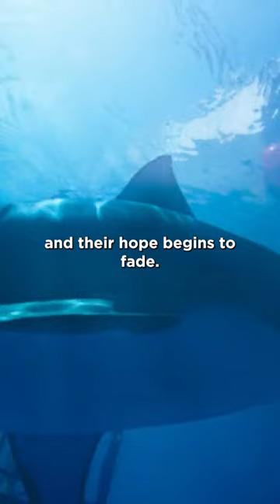Underwater Nightmare : Two sisters' fight for survival against deadly sharks!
"47 Meters Down" is a 2017 thriller movie directed by Johannes Roberts and produced by Mark Lane and James Harris. The movie stars Mandy Moore and Claire Holt as the two sisters, Lisa and Kate, who go on a vacation to Mexico and decide to go cage diving with great white sharks.